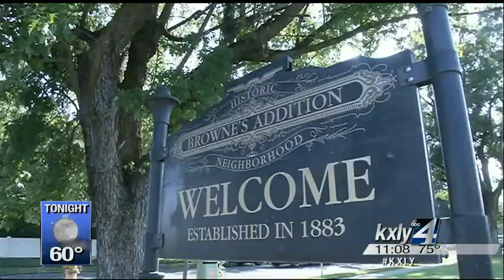Head of Browne's Addition statue recovered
The head to the statue of Mrs. J.J. Browne in Browne's Addition has been located. The iconic piece went missing sometime on Tuesday and spurred a community-wide hunt to find it. Allie Norton reports.